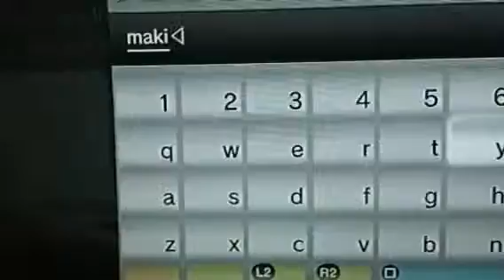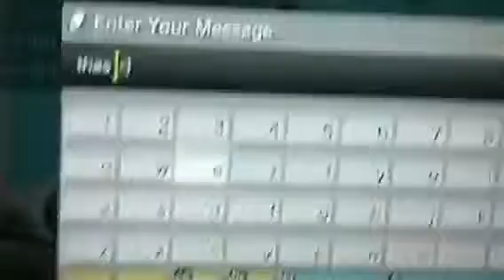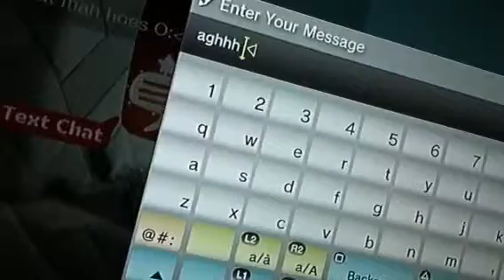Lbp glitch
Lbp